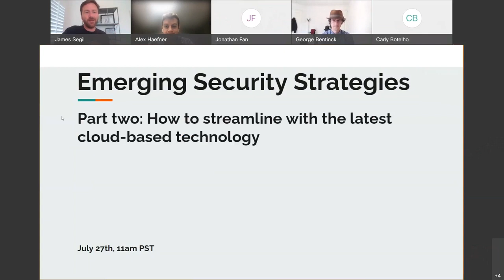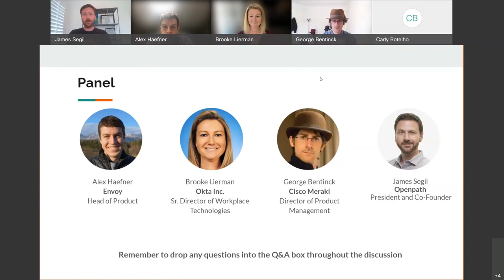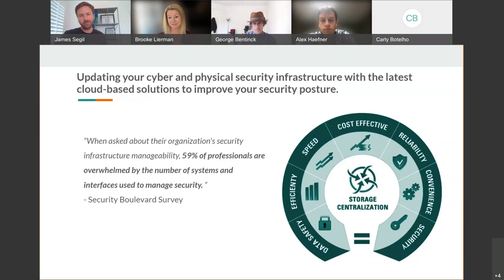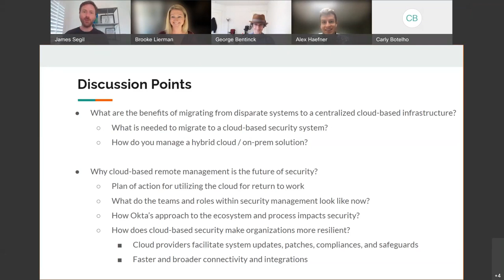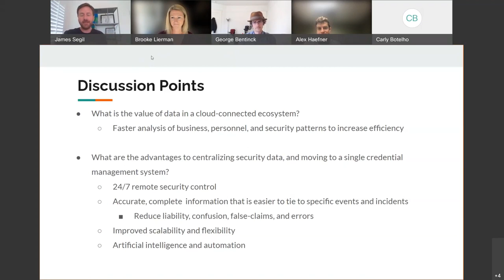How to Streamline your Infrastructure with Cloud-Based Solutions | Webinar Series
In the second installment of the Emerging Security Strategies series our panel of security experts from Cisco Meraki, Envoy, Okta, and Openpath discussed how modernizing your cyber and physical security infrastructure can strengthen your security posture. You'll learn:
- Benefits of migrating from disparate systems to a centralized cloud-based infrastructure
- Why remote management is key to safeguarding your space
- Advantages to centralizing security data, and moving to a single credential management system

Panelists include speakers from leading security and technology companies:
- Brooke Lierman, Okta Inc., Sr. Director of Workplace Technologies
- George Bentinck, Cisco Meraki, Director of Product Management
- James Segil, Openpath, President and Co-Founder
- Alex Haefner, Envoy, Head of Product